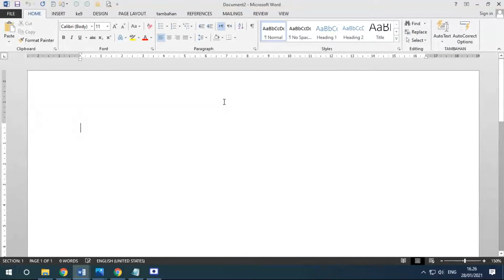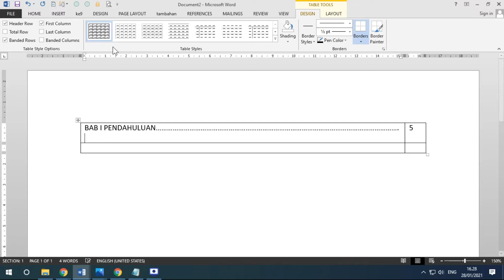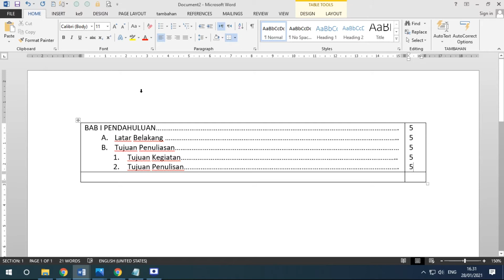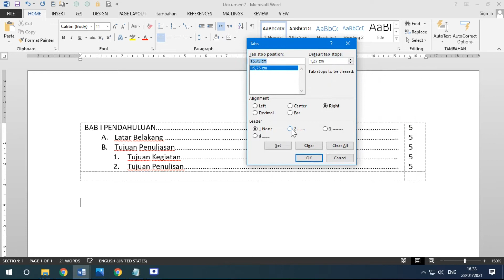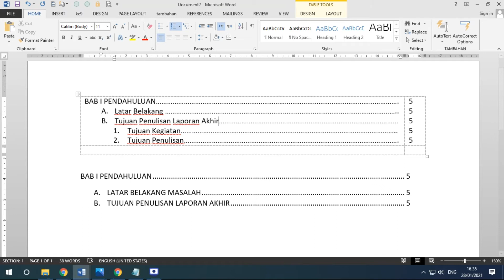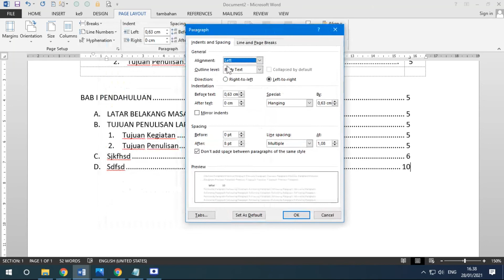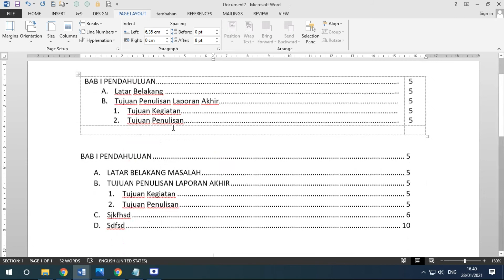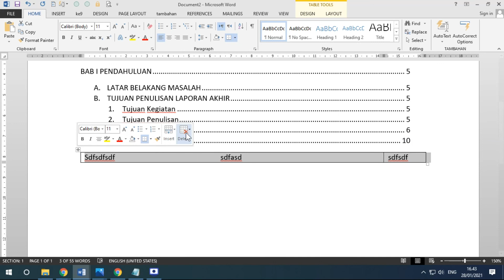Membuat Daftar Isi Menggunakan Tabel dan Tabulasi Kanan Pada Microsoft Word 2013